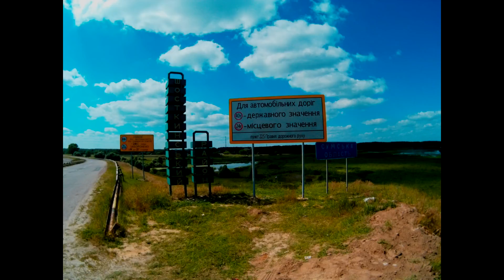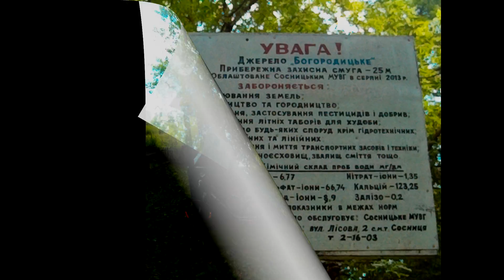МОИ ВЕЛОТРОПИНКИ. Велотур Шостка-Стахорщина 1ч. 26.06.2016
Всем привет!
Добро пожаловать на мой канал.
      Видеоотчет о поездке Шостка - Богдановка-Пироговка-Путивск-Горки-Дегтяревка-Стахорщина-Новгород-Северский-Шостка.
      Проехал 99,5 км, посетил 2 источника. Посетил пару интересных мест, попил живительной влаги с источников, нашел новый прямой путь к Стахорщине. Продуктивный велодень!